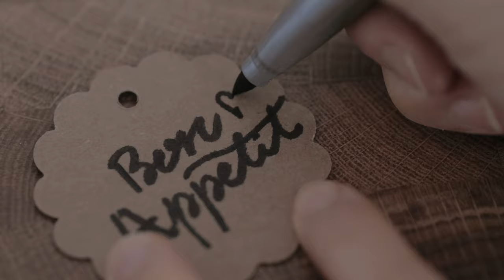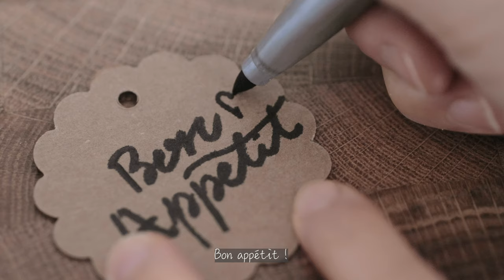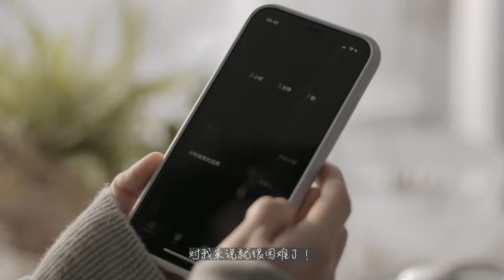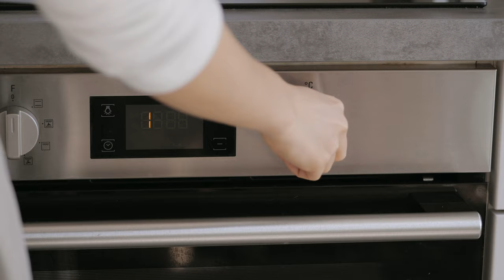11 Famous egg dishes around the world - Easy Fast Recipes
How to make ordinary egg extraordinary ?
I share with you 11 EASY and Fast famous recipes of egg around the world.
Egg is the star of many other meals,and it is beloved for its workhorse qualities in recipes the world over.

Time to immerse yourself in the world’s different cuisines by cooking up some of the world’s best egg dishes. The ideal way to start the day…

- Belgian tuna salad
- Egg Hot Dog
- Learn to make the perfect hard boiled eggs
- Mimosa egg
- Japanese tamagoyaki
- Egg Pizza
- Mini egg burger
- French scrambled eggs, avocado egg sandwich
- American Egg Benedict
- Shakshuka, egg dishe of Middle East and North Africa
Grandma’s easy fast egg rice soup recipe is a breakfast ordinary,  but my extremely precious childhood memory.

Wechat Channels ：JustYouVideo

MUSIC 🎶

Feel So Lucky - Cody Francis
You Can Take Me High - Candelion
I Remember - Dayon
Into the Burning Flame (Tribute Version) - Jed Keep
Beauty Lives in Me (Instrumental Version) - Johannes Bornlof
Say You Would - Dayon